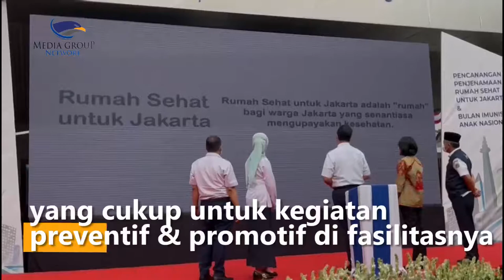Alasan Anies Ubah Sebutan RSUD di Jakarta Jadi 'Rumah Sehat'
Gubernur DKI Jakarta, Anies Baswedan mengganti nama Rumah Sakit Umum Daerah di enam wilayah DKI Jakarta menjadi rumah sehat. Peresmian penjenamaan ini dilakukan di RSUD Cengkareng, Jakarta Barat.

Penggantian nama menjadi rumah sehat bertujuan untuk mengubah pandangan masyarakat untuk datang ke rumah yang sebelumnya bernama rumah sakit. Anies berharap masyarakat yang datang ke rumah sehat bukan lagi karena sakit tapi karena ingin sehat. Sehingga rumah sehat tidak hanya didatangi saat dalam keadaan sakit saja melainkan ketika dalam kondisi sehat.

Anies mengatakan penggantian nama ini juga memerlukan transformasi. Jika dahulu orientasi merujuk pada kuratif dan rehabilitatif, saat ini pihaknya ingin melakukan transformasi promotif dan preventif saat masyarakat datang ke rumah sehat. Rumah sehat ini, diharapkan secara serius memberikan porsi yang cukup untuk kegiatan preventif dan promotif di fasilitasnya.

Mengenai penggantian nama rumah sakit menjadi rumah sehat, pihaknya akan melakukan sosialisasi kepada masyarakat. Rumah sehat hanya milik Pemerintah Provinsi DKI Jakarta. Sedangkan, bagi rumah sakit swasta ke rumah sehat merupakan kebijakan kementerian kesehatan.